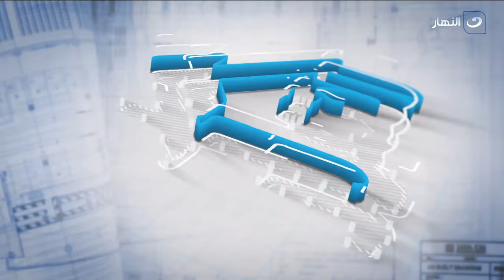القرار | الأحد 12 مايو 2024 - طفرة اقتصادية حققتها الدولة المصرية خلال فترة